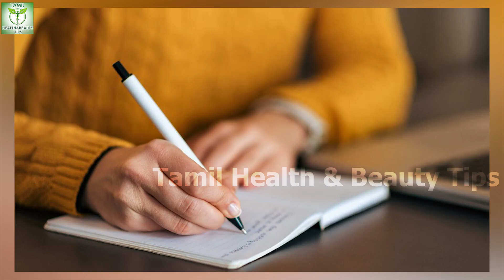உங்களுக்கு மென்டல் ஹெல்த் நன்றாக இருக்க இதோ ஈஸி டிப்ஸ் | Tamil Healthy Tips